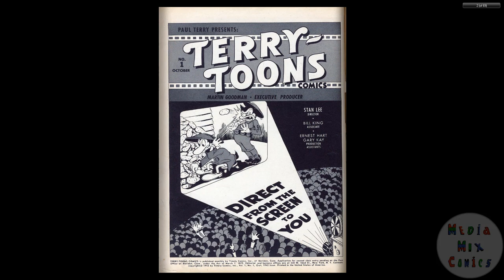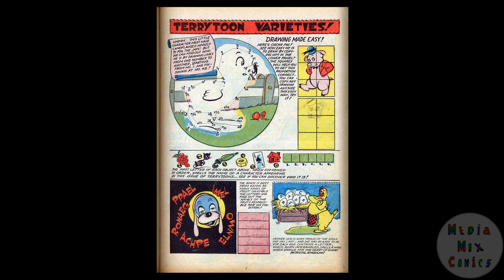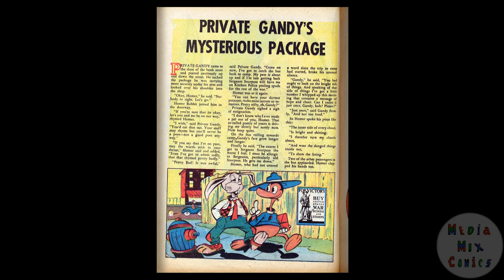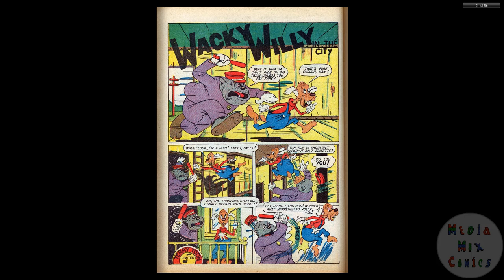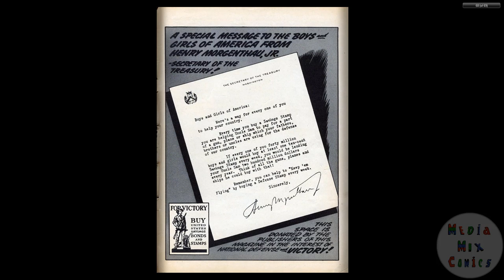194210 Terry Toons Comics v1 001